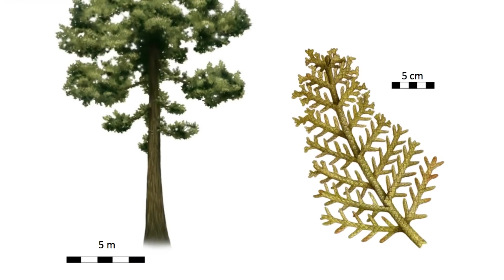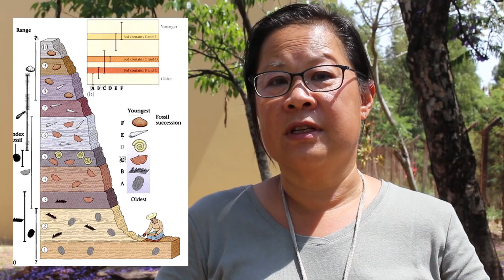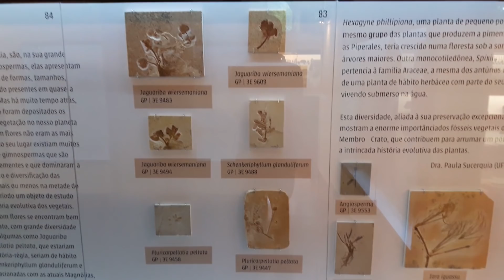Paleobotânica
Lembram-se da Dra. Ellie Sattler de 'Jurassic Park'? Ela era paleobotânica. A pedido dos seguidores do canal, fizemos um vídeo breve sobre esta área da paleontologia tão importante, mas pouco divulgada. CORREÇÃO: 3:21 -- 3:25: Não é uma angiosperma, mas uma Gnetophyta.

Agradecemos também àqueles que têm contribuído com legendas (você também pode contribuir!). Aqui está o link para nos ajudar com legendas

O seu apoio e dedicação é muito importante! Muito obrigada!

*Gostaríamos muito de agradecer nossos apoiadores financeiros que contribuem mensalmente:

Helio Cavalcanti, Igor Lemos, Marcelo Nivert.

*E aos apoiadores anônimos.
Sem vocês nada disso seria possível!

Direção: Tito Aureliano & Aline Ghilardi.
Filmagens: Tito Aureliano.
A trilha sonora: Dexter Britain.